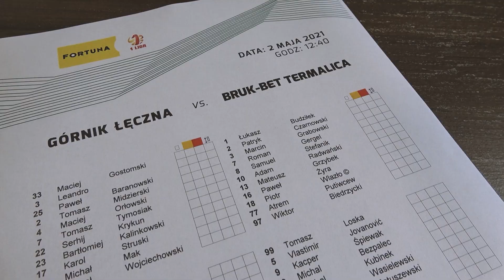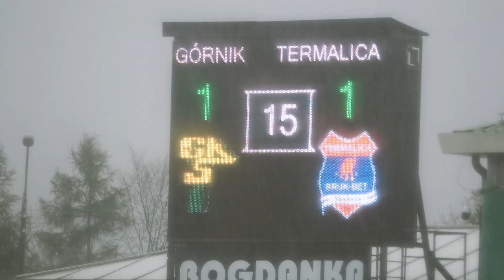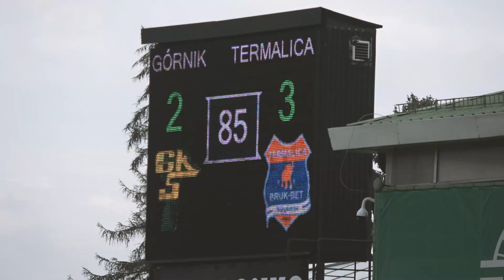CHODŹ TU CHŁOPIE ❗️🔥 | Kulisy meczu z Bruk-Betem